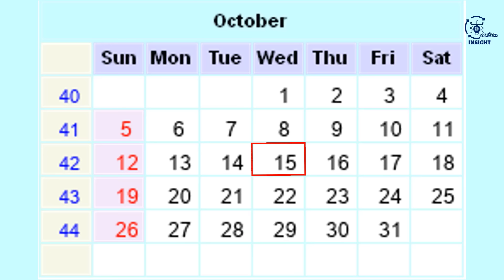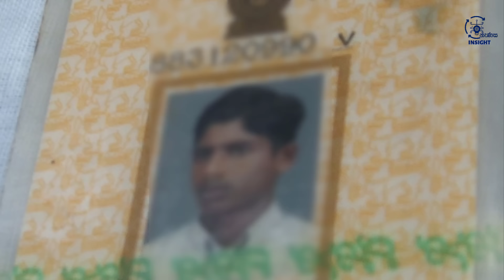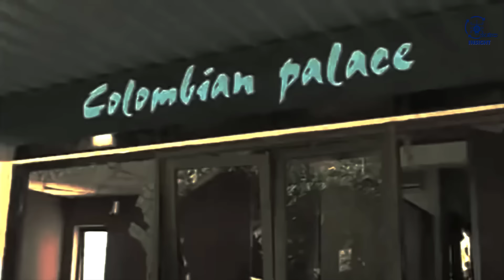ගලධාරි බෝම්බ ප්‍රහාරයේ ඔබ නොඇසූ කතාව (සංවේදී සැබෑ දර්ශන සහිතයි) | Galadari Bomb (1997)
Sri Lankan Military was able to make some progress in the Vanni theatre despite the fall of the monsoon rains. LTTE too had suffered immensely and they were looking for alternatives to divert the attention of the troops out of the battlefield. On 15th October they carried out a massive bomb attack followed by an astounding attack which had ended with capturing the Lakehouse Newspaper building. Sri Lanka Army carried out a quick rescue mission to safeguard 20 workers taken hostage by LTTE.

මූලාශ්‍ර:

The Conflict that Eluded Peace - General Shantha Kottegoda WWW, RWP, RSP
Sri Lanka Army 50th Anniversary Publication

Video Courtesy:
Associated Press (AP)
Eelam View
Aljazeera
Sri Lanka Rupavahini Corporation (SLRC)
Independent Television Network (ITN)
Sri Lanka Army
Sri Lanka Navy
Sri Lanka Air Force
AFP
Getty Images

Image Courtesy:
Sri Lanka Army Media
Sri Lanka Navy Media
Sri Lanka Air Force Media
Harshan Abeysooriya

Special Thanks:
Mr. Buddhi Mallikarachchi
Mr. Prasad Chamara
Mr. Rakitha Gunathilake
Mr. Induwara Munasinghe
Mr. Gayan Ariyaratne